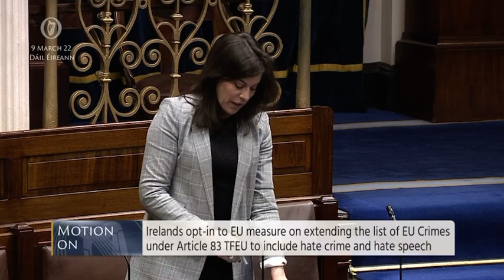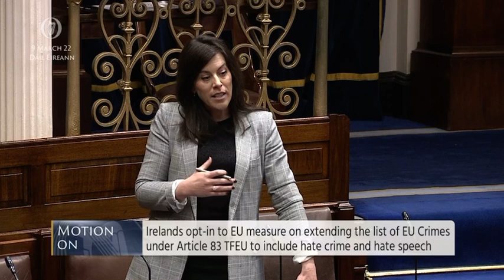EU measures in Ireland in hate crimes and speech